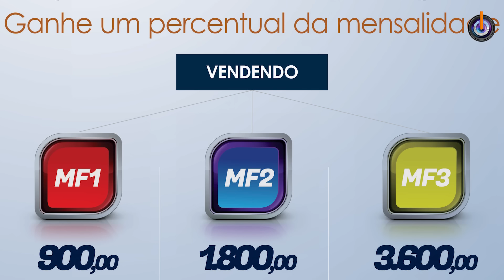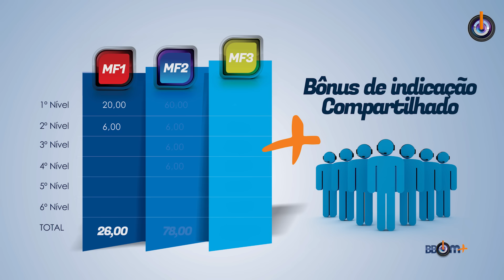Plano de Recuperação (Sérgio Vilarinho e Sandro Rocha)